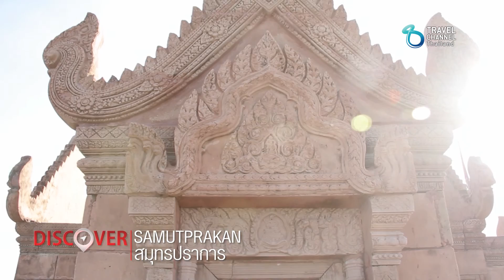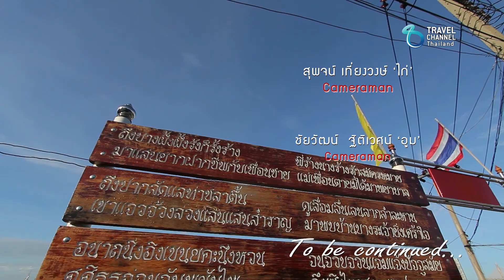Discover Samudprakran Ep 1/3